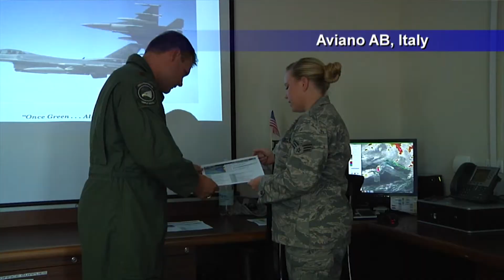Air Force Report: Weather Operations - Aviano AB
Weather Airmen at Aviano AB moved to a new location on the flightline. Courtesy Video | Defense Media Activity - Air Force | Date: 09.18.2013